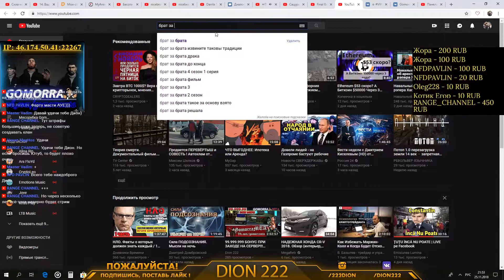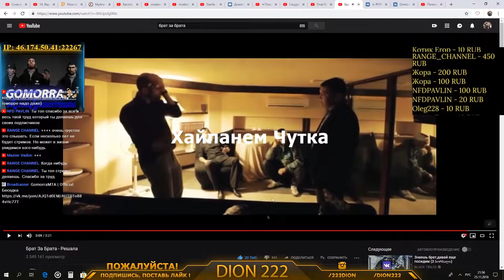БРАТ ЗА БРАТА, ЭТО ГОМОРРА!!! Ждём ДИОНА!...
P.S. ТАКЖЕ ЭТО ВИДЕО С ЦЕЛЬЮ ПОДДЕРЖКИ ДИОНА И ВЕРЫ В ЛУЧШЕЕ, ЧТО ВСЁ БУДЕТ ХОРОШО И ОН СНОВА ВЕРНЁТСЯ СТРИМИТЬ!!!
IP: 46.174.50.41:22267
ссылка на группу сервера Gomorra MTA
ПОЛУЧИ БОНУС 15кк! заявка на охрану босса!